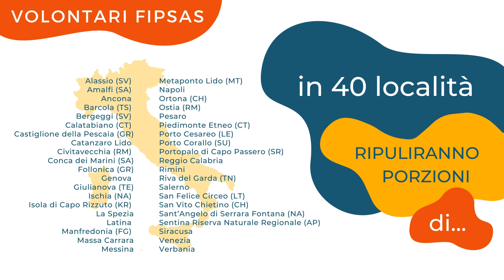PULIFONDALI E PULISPIAGGE 2024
Il 5 giugno 2024, la FIPSAS (Federazione Italiana Pesca Sportiva, Attività Subacquee e Nuoto Pinnato), per il quarto anno consecutivo, in occasione della “Giornata Mondiale dell’Ambiente”, darà vita, con il supporto di SUZUKI, a “Pulifondali e Pulispiagge”: l’iniziativa volta alla tutela dell’ambiente, cresciuta in maniera esponenziale nel corso degli anni tanto da coinvolgere quest’anno ben 40 località, da nord a sud della penisola.

L’iniziativa sarà “accompagnata” dal Ministero dell’Ambiente e della Sicurezza Energetica, dal Comando Generale del Corpo delle Capitanerie di Porto - Guardia Costiera e dalla Rai, che garantirà una copertura a 360° con le Direzioni di Rai per la Sostenibilità, TgR, Rai Italia, Rai News 24 e Rainews.it.